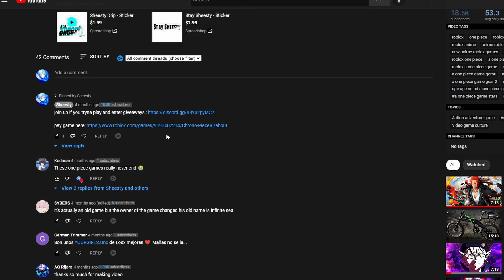A NEW One Piece Game Just Release! [MUST WATCH]